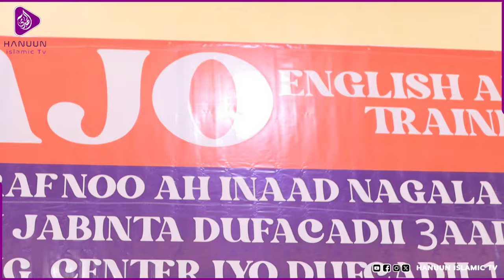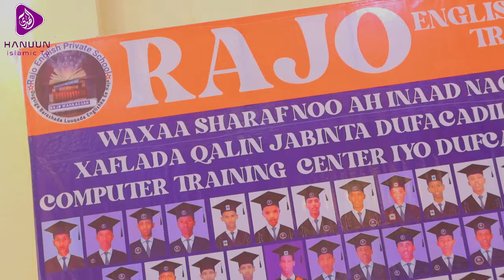Munasabadda Qalinjabinta Dufcaddii 3aad ee Machadka barashada luuqadaha iyo Technology ga ee Rajjo.